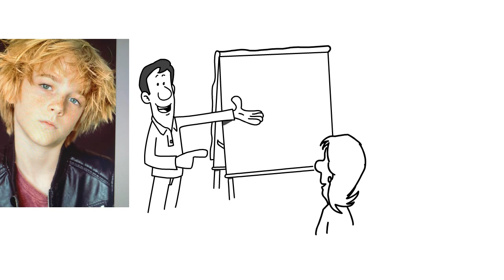What You Didn't Know About Mason Joyce's Early Life and Career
Are you curious about the rise of Mason Joyce, the 20-year-old YouTube sensation? In this video, we dive deep into his journey to success, uncovering the secrets behind his incredible rise to fame.